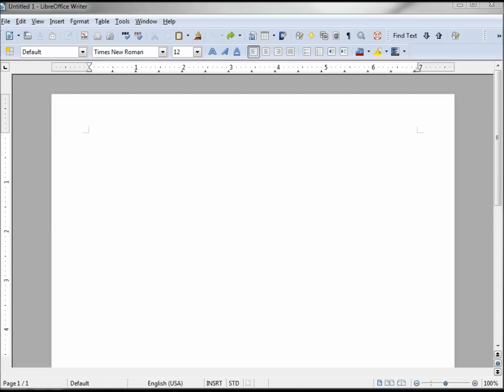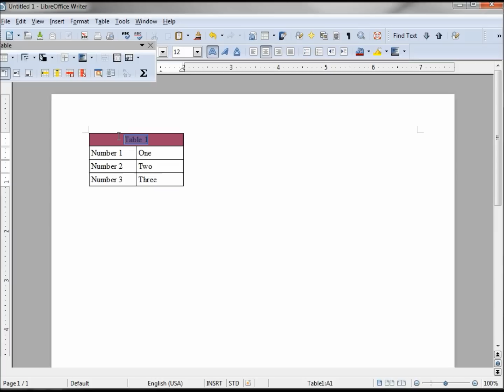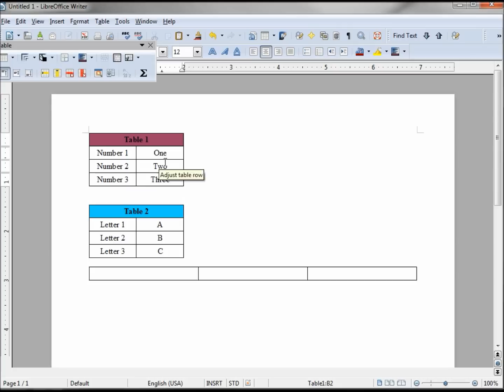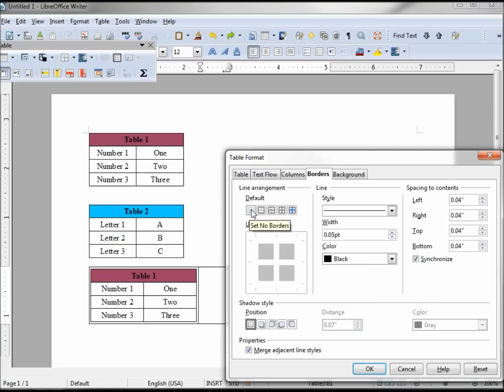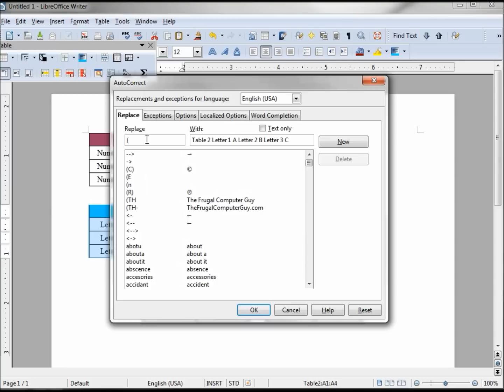LibreOffice-Writer (57) Two Tables Side by Side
Creating two tables and placing them side by side (in another table) also placing a table into AutoCorrect.